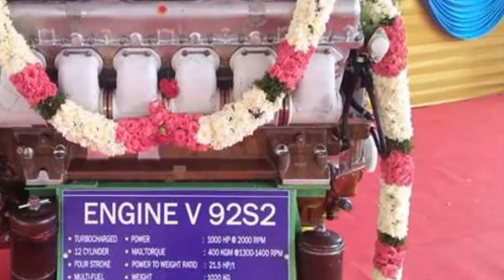Latest Indian Tank of Indian army